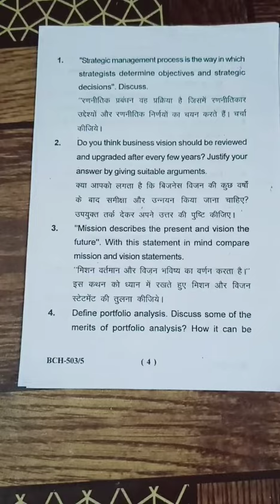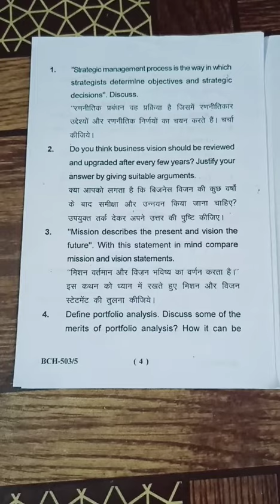Business Policy and Strategic Management रणनीतिक योजना एक विश्लेषणात्मक गतिविधि question paper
This video is regarded  to the question paper of B.COM (HONOURS) BUSINESS POLICY AND STRATEGIC MANAGEMENT ".